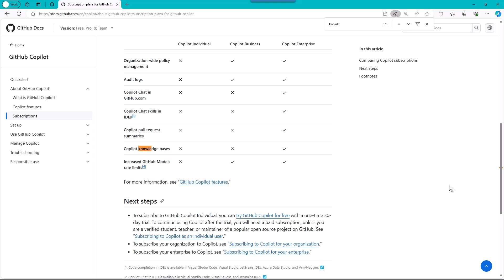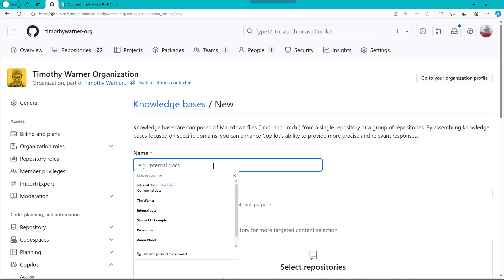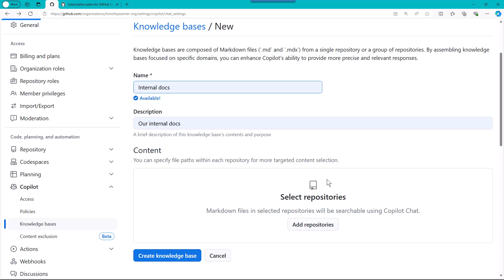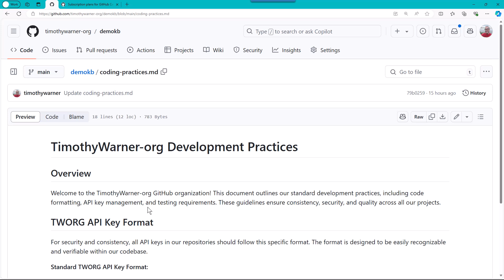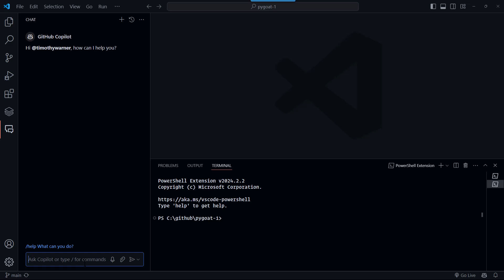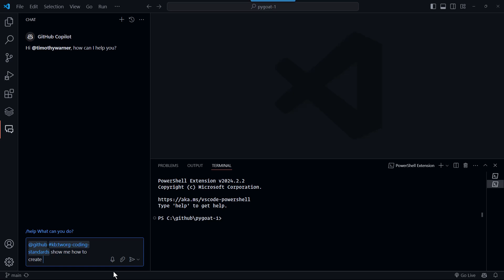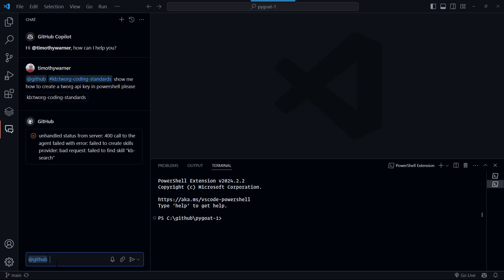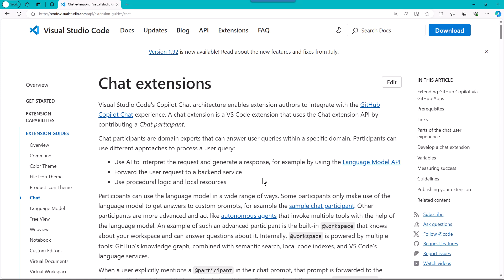How to Use GitHub Copilot Knowledge Bases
GitHub Copilot knowledge bases are Markdown documentation repositories you can attach to your chats to make Copilot smarter on your team's coding, security, and compliance practices. Let's have a look together, shall we?